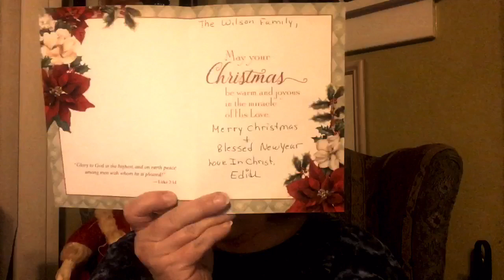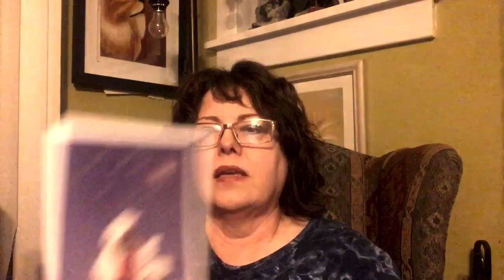An unexpected RAK/Random Act of Kindness… This is always enough!￼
An unexpected RAK is the best! A random act of kindness during the Christmas and holiday season is probably one of the most precious to receive. We received two today… And it just got me inspire to want to do this for someone else.￼